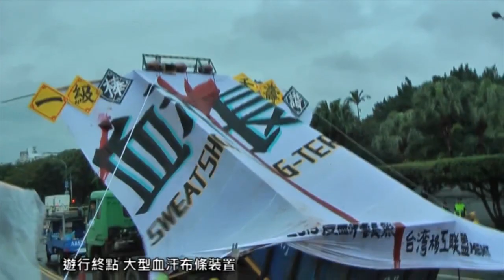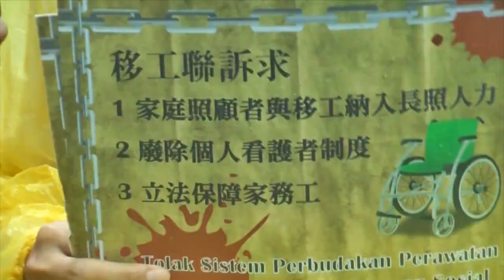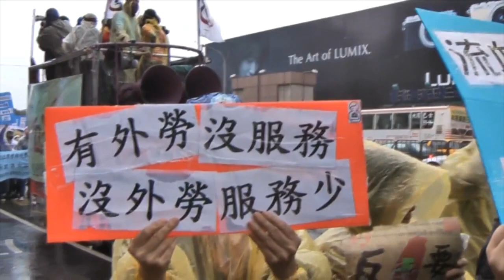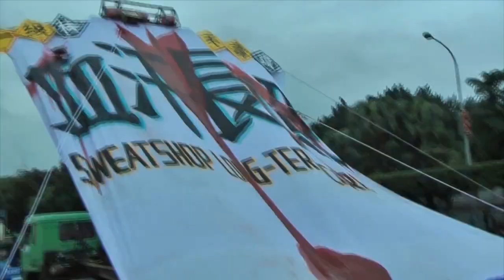獨立在線：血汗長照20131227視頻版